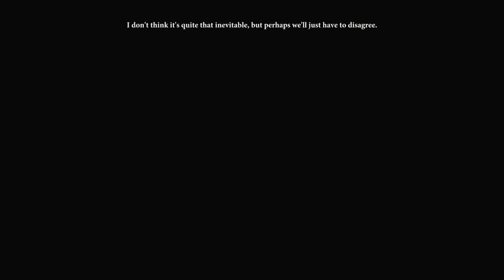Dragon Age 2 Walkthrough Gameplay | Part 34 - Favor and Fault | No Commentary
Dragon Age 2 Gameplay Walkthrough on Xbox Series X with no commentary.
My female Hawke is a two handed warrior who is generally heroic and chooses the "good" options in dialogue. I imported my choices from Dragon Age: Origins.

You are Hawke, a refugee seeking to escape the darkspawn-plagued land of Felderen and become Champion of Kirkwall. Rise to power and fight epic battles while making decisions that determine the course of civilization.